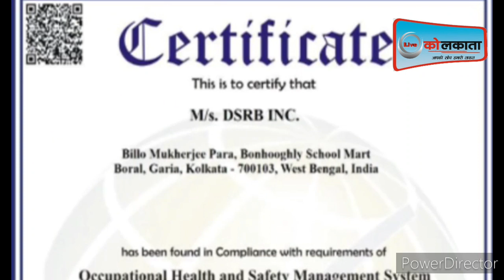विश्व पर्यावरण दिवस, री ग्रीनिंग कोलकाता के तहत हो रहा है वृक्षारोपण